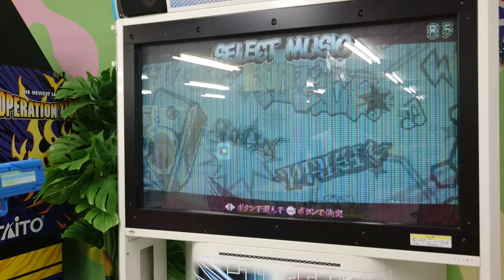Hello World(NORMAL-手元/フルコンボ)【ミュージックガンガン！2】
Lv.6
76コンボ
付点あり

撮影店舗
Kid's US.Land パレマルシェ西春店

アクセス
名鉄犬山線西春駅そば